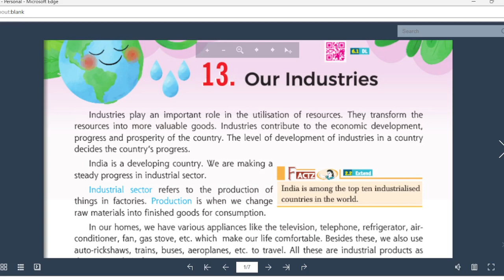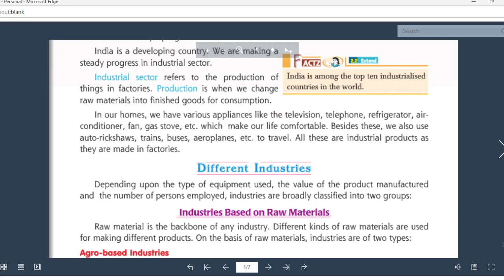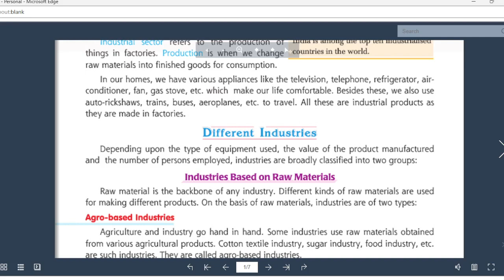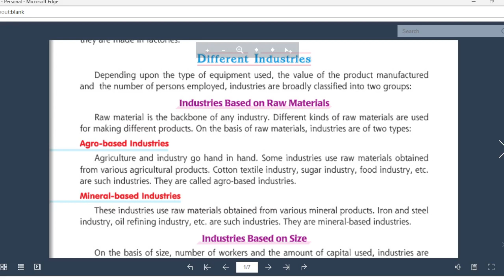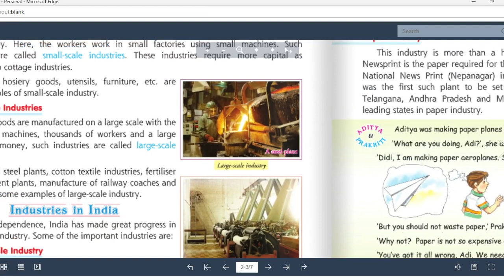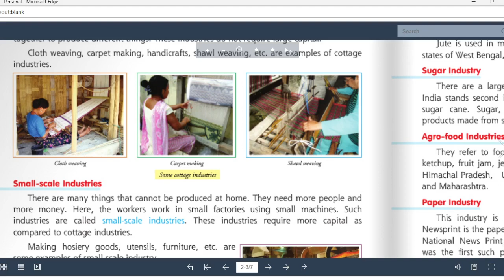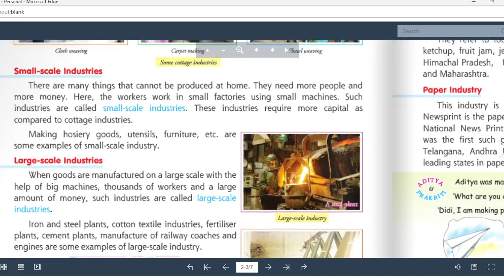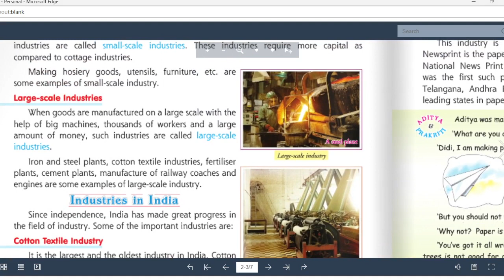Class 4 SST ch13 L1 Our industries Classification based on raw materials and scale